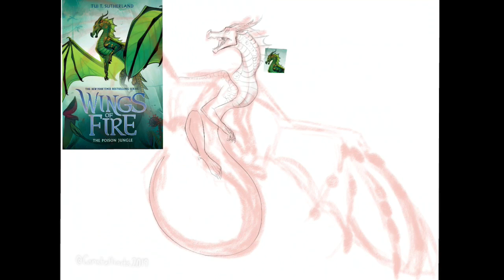Sundew Speedpaint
Alright- the next speedpaint is going to blow you away- I just know it. ;)
This is Sundew- not too proud of the background but I’m workin on getting better.

Programs used:
Procreate
CuteCut

Characters:
Sundew

Sundew does not belong to me, This is fan art of Wings of Fire by Tui T. Sutherland.
The song used, “Xenogenesis” by TheFatRat does not belong to me.

I do not plan on making any profit out of this video.

Where else to find me:
Instagram, DeviantArt, Wattpad, WingsofFire Amino, and Paigeeworld
All accounts are under Constelliarts